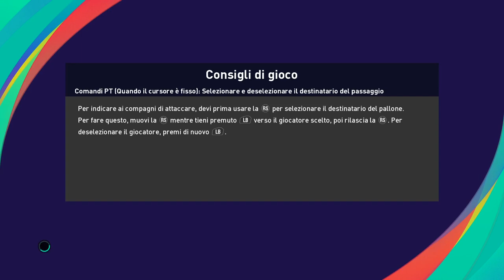eFootball PES 2021 ▲ COSA E' MIGLIORATO? [Gameplay ita]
Un bel video bonus di sabato per la rubrica "non solo Indie"!